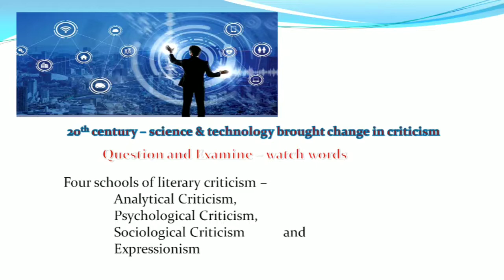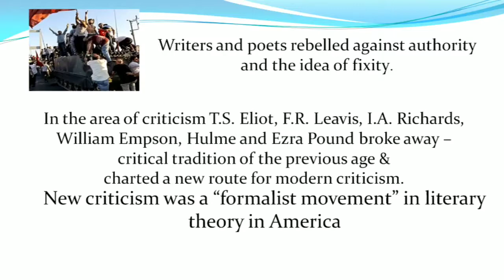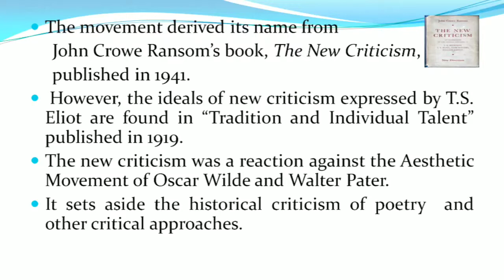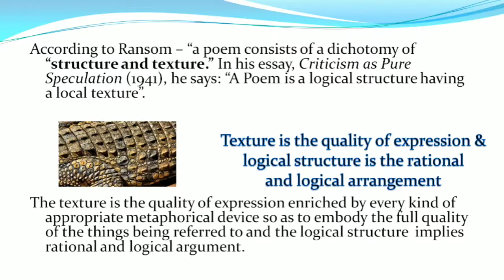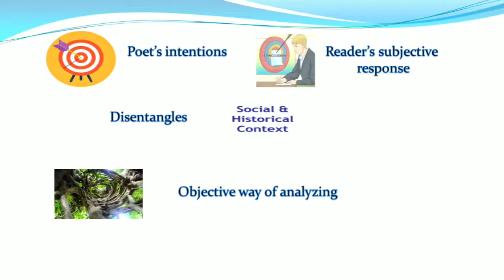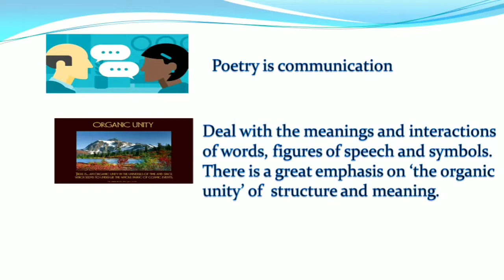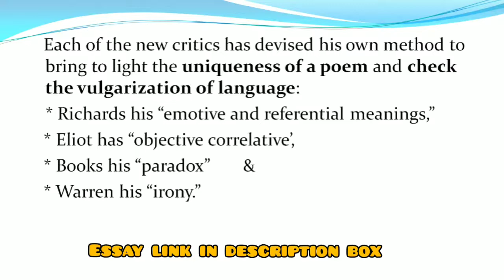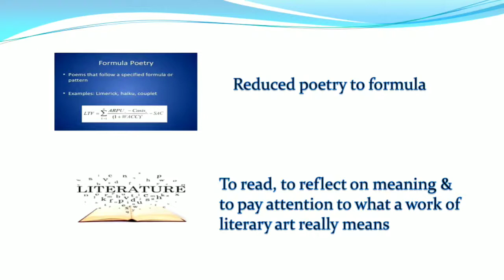New Criticism: An Introduction (Tamil)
By Dr. A.R. Uma